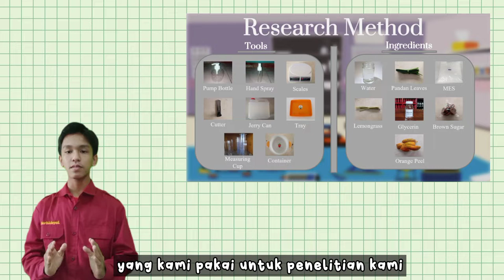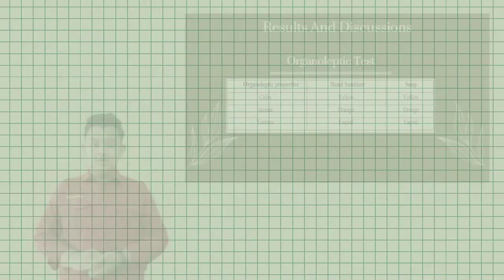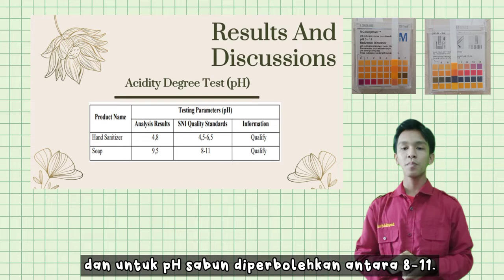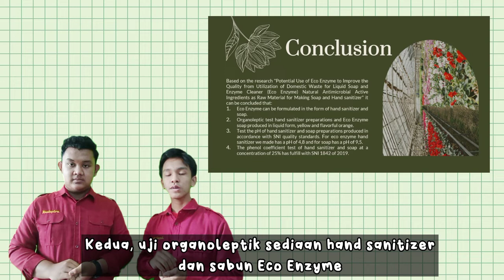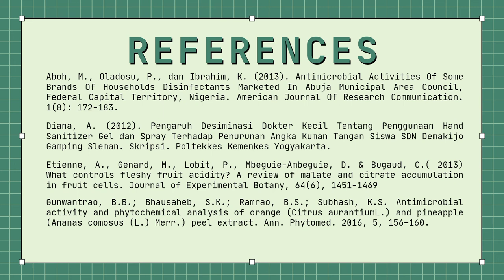Renaldi Saputra & Sultan Nurhidayat | Kategori Lingkungan | ISPO 2022